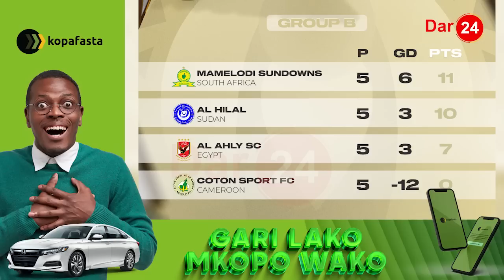CAF YAITEGA SIMBA ROBO FAINALI/ WASHTUKIA CHEZO!/ KURUDISHWA SOUTH AFRICA?/ ROBERTINHO AFUNGUKA